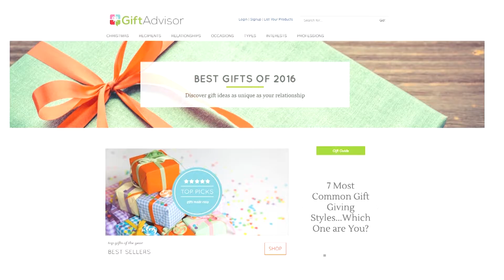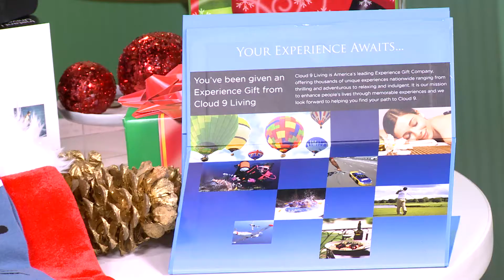Gift Giving Expert Dana Holmes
GIFT GIVING CREATES A UNIQUE BOND BETWEEN PEOPLE WHEN DONE RIGHT. BUT, LET'S FACE IT, IT’S GETTING HARDER AND HARDER TO FIND AMAZING GIFTS FOR THE PEOPLE ON YOUR LIST. DANA HOLMES, HAS THE SECRET THAT SOME PEOPLE ARE CALLING THE NETFLIX OF GIFTING. AND IT JUST MIGHT BRING SOME MAGIC BACK TO GIFT-GIVING SO YOU CAN HAVE MORE TIME TO ENJOY THE MAGIC OF THE HOLIDAYS YOURSELF.